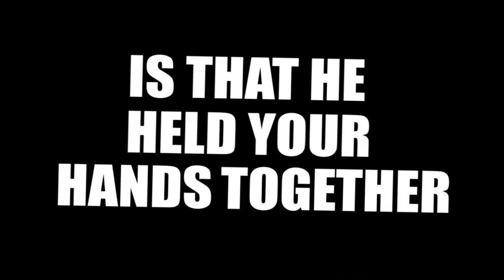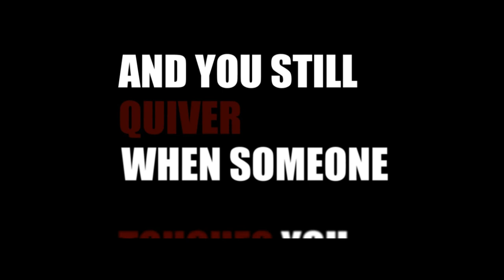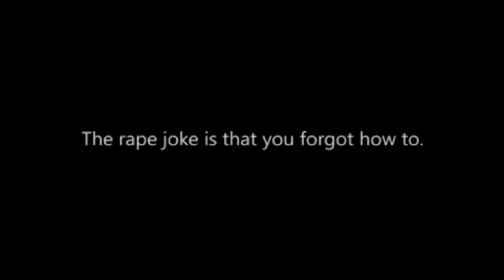2015 Northwest High School Film Festival (Art Film Award)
**EDIT2- Winner of the Art Film Award in the 2015 Northwest High School Film Festival! A huge thank you to everyone who helped, supported, and came to watch at the Seattle cinerama!

**EDIT- I just realized I messed up a line at the end!It's meant to say "The rape joke is that he hasn't stopped laughing"**

My group chose rape culture as our topic. This is from a poem I found on tumblr Unfortunately, I had to shorten it due to a time limit, but go read the whole thing because it's amazingly written and incredibly moving.

This is the longest video I've ever edited and I really got into it, despite it feeling somewhat forced being a school assignment and all. I was really passionate about this topic, so hopefully I'm able to convey it in this video. I'm still getting used to After Effects so there are little mistakes here and there.

I want to thank my fellow group mates as well, Alaska and Amy. Thank you for being the wildcats to my Troy Bolton during this project.

Also thanks to the band Los Campesinos! for giving us permission to use their lovely song in our PSA.

Poem by Lora Mathis
Edited by Viyada Shamblin
Using After Effects CS4 and Sony Vegas Pro 9.0
Song "Heart Swells" by Los Campesinos!